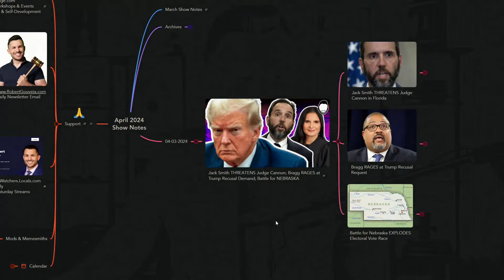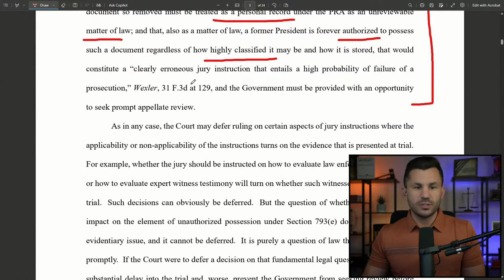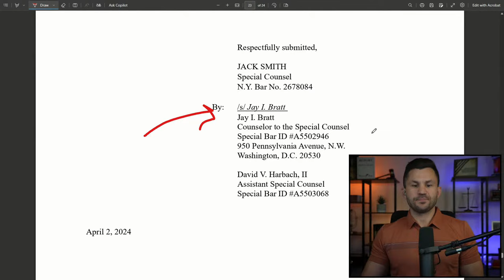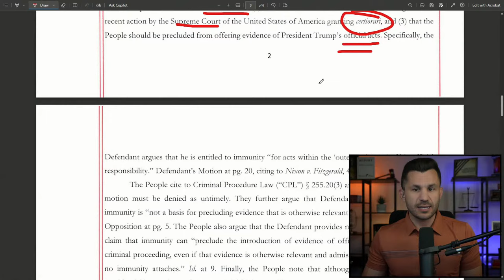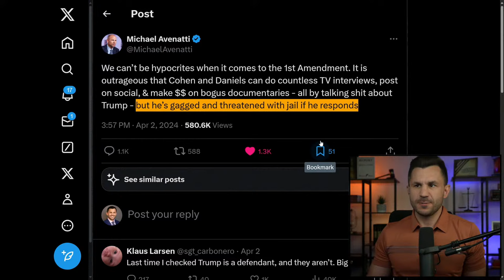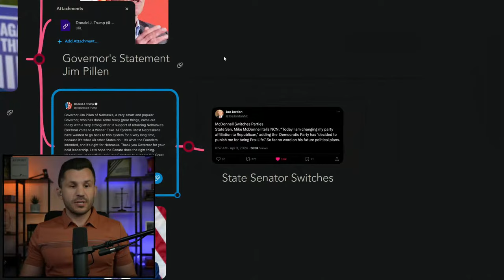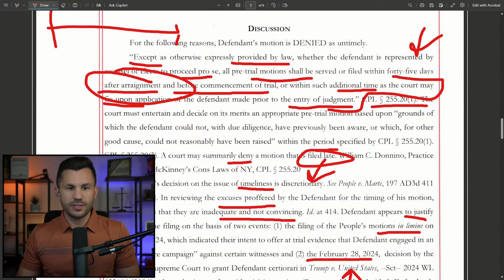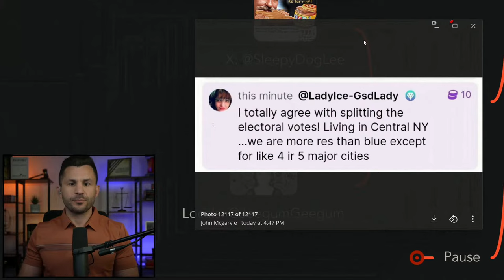Jack Smith THREATENS Judge Cannon; Bragg RAGES at Trump Recusal Demand; Battle for NEBRASKA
SHOW NOTES:

Jack Smith demanded Judge Cannon issue her decision on a classified documents legal issue immediately, threatening that if she finds against the government, the special counsel promises to aggressively appeal her ruling.

Alvin Bragg raged at Trump's request to recuse Judge Merchan in a pre-motion response letter, while simultaneously Judge Merchan issued an order denying Trump's presidential immunity.

The 2024 battle explodes in Nebraska after Charlie Kirk prompts Republican action on LB764 which would convert the state's electoral votes to winner-takes-all and thus deny democrats a very critical electoral vote.

TIMECODES
00:00:00 - Intro
00:00:38 - Mindmap Overview
00:07:17 - Jack Smith THREATENS Judge Cannon in Florida
00:08:11 - Jack Smith RAGES at Judge Cannon over Jury Instructions
00:32:12 - Tristan: Trump Delaying!
00:35:25 - TDS Spice Girls Tour Alyssah Farah: No One Likes Trump
00:38:26 - Bragg RAGES at Trump Recusal Request
00:39:26 - Bragg Responds to Trump Recusal Request
00:44:29 - Merchan DENIES Trump Immunity
00:59:49 - Avenatti from Prison: Trump Gag Ridiculous
01:00:30 - MSNBC: Should Merchan Recuse?
01:02:18 - Hillary: Trump Existential Threat
01:04:19 - Stephen Smith: Big Mistake Hillary
01:07:00 - Trump: They Are The Threat
01:09:30 - Battle for Nebraska EXPLODES Electoral Vote Race
01:10:30 - Charlie Kirk's Posts
01:12:35 - Governor's Statement Jim Pillen
01:14:35 - Trump Endorses
01:15:25 - State Senator Switches
01:15:45 - LB764: Winner Take All
01:19:09 - More
01:20:48 - Morning Joe: They're Changing the Rules!
01:23:50 - YouTube Local Community